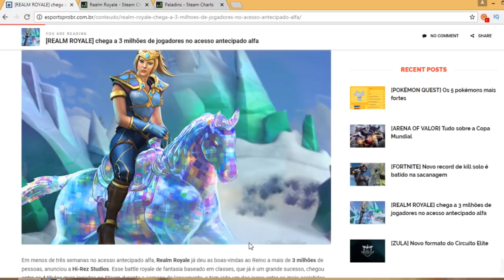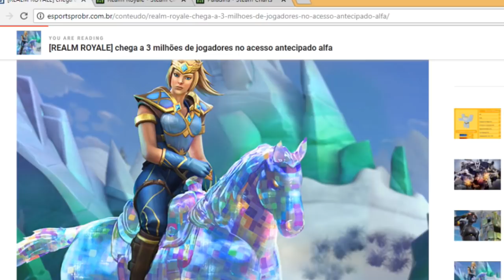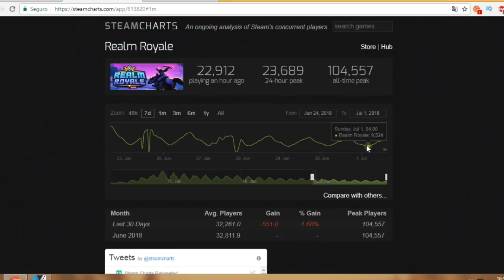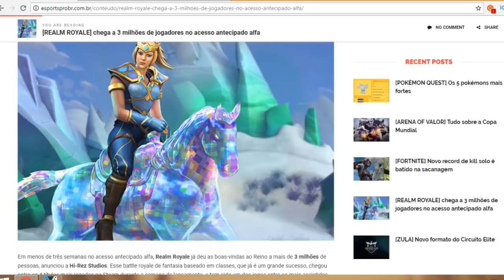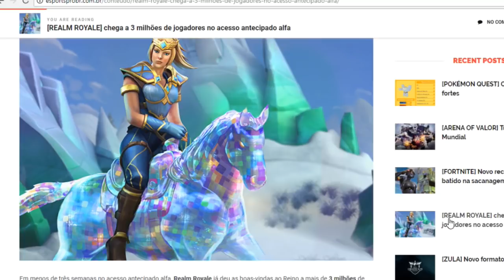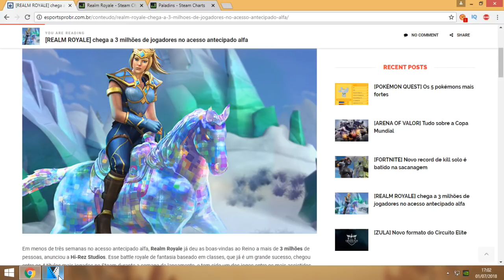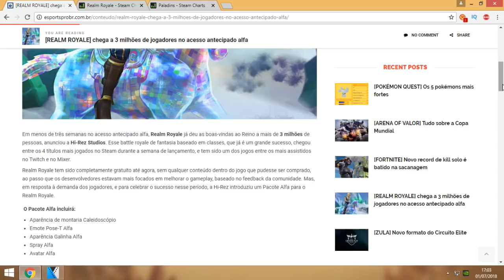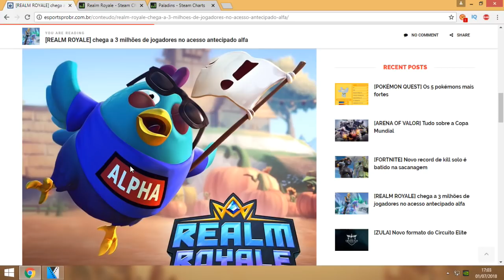REALM ROYALE PERDENDO JOGADORES: O HYPE JÁ ACABOU?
Jogo bate 3 Milhões de jogadores registrados, mas média de jogadores ativos equivale a menos de 0.1% desse número. Com um mês de idade, será que o Hype do Realm Royale já acabou de vez?